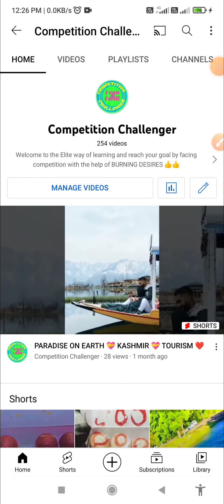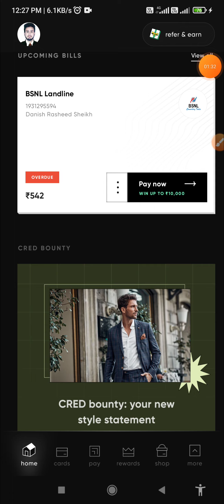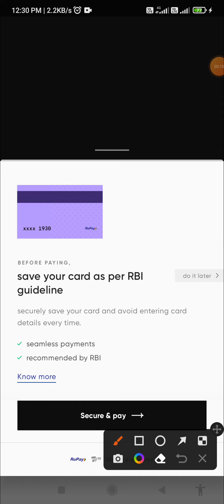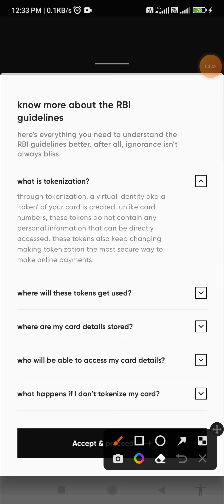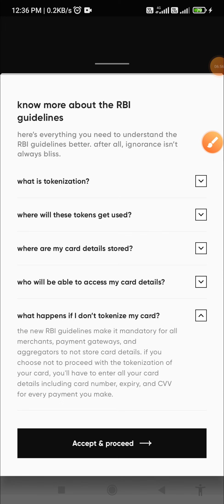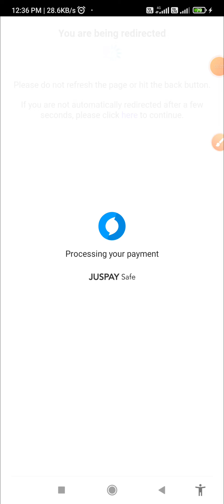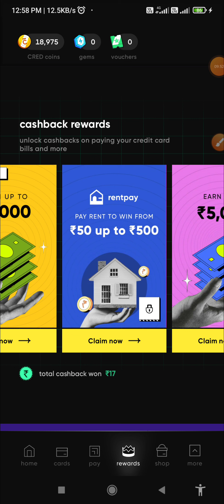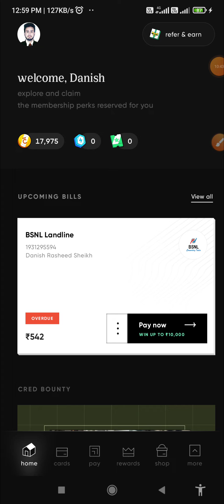SECURE CREDIT CARD IN CRED APPLICATION|| TOKENIZATION AS PER RBI|| UPTO 1K CASHBACK 👍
SECURE CREDIT CARD IN CRED APPLICATION|| TOKENIZATION AS PER RBI|| UPTO 1K CASHBACK 👍CRED application mai milega 1K tak cashback , CREDIT CARD ko Secure karna hai ab Zarori as per RBI guidelines@ishanmonitor@TechnicalKaifi